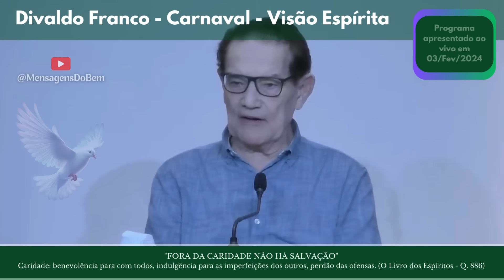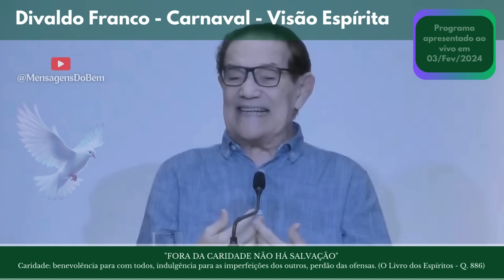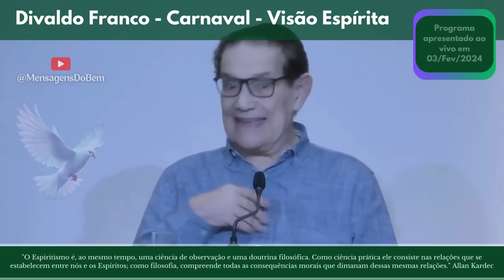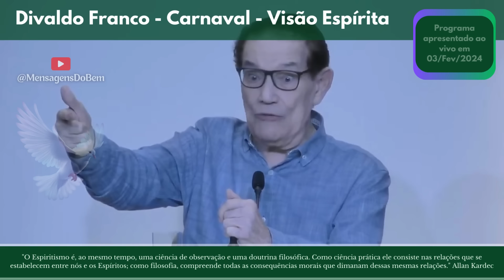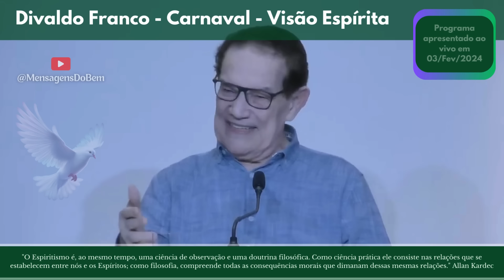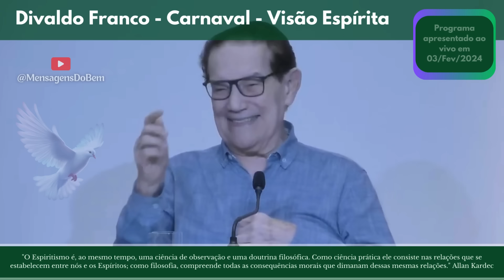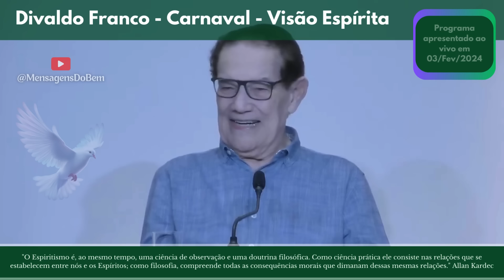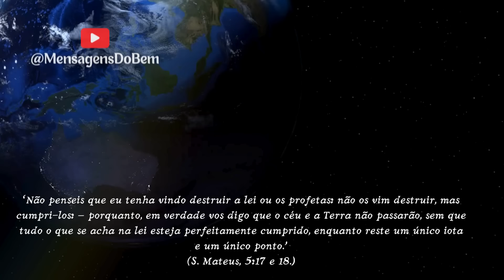Divaldo Franco ❤ CARNAVAL (CARNE NADA VALE?) - Visão Espírita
✔❣ Apoie o Canal @MensagensDoBem adquirindo as obras de Divaldo Pereira Franco 🕊❤☀🙏 (inclusive o lançamento: "Jesus e nós" - Divaldo Franco pelo espírito Bezerra de Menezes).
Importante: Use sempre os nossos links que estão nas descrições dos vídeos e shorts do canal  @MensagensDoBem   assim você estará colaborando, juntamente conosco, na divulgação da consoladora mensagem do Espiritismo. Jesus te abençoe! 🙌🕊🤍🤗
"Divulgar a Doutrina Espírita também é caridade." Allan Kardec
💖 O vídeo completo encontra-se no canal da Mansão do Caminho, assista (Divaldo Franco • Momentos Evangélicos • 03/02/2024)